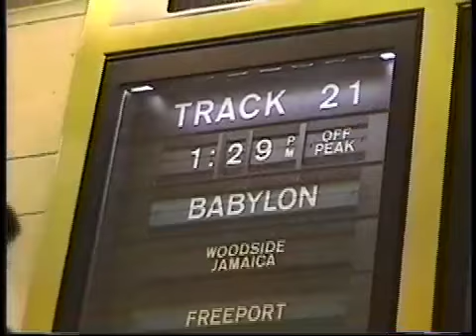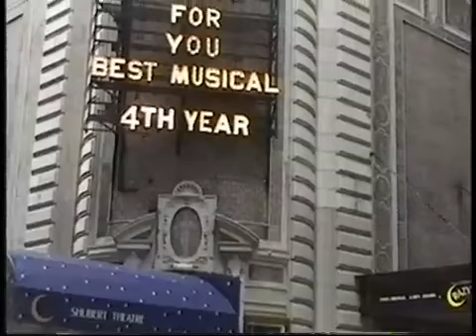Working In New York pt.1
Sean Martin Hingston's life as a working actor in NYC.  1994